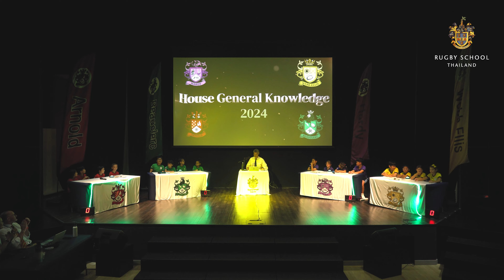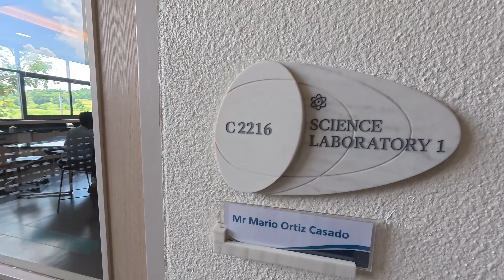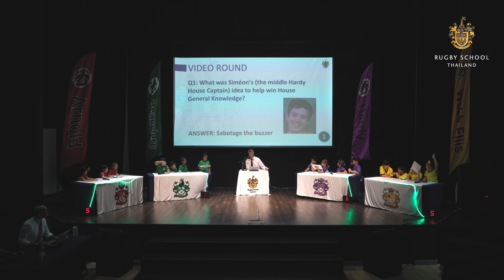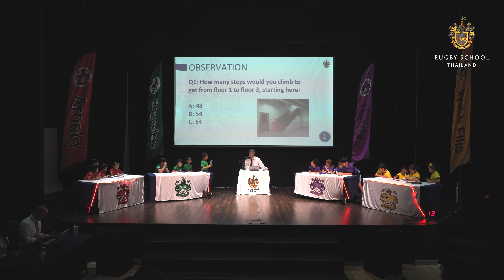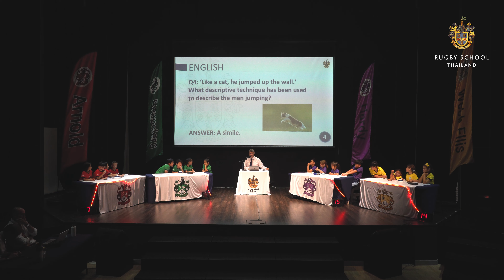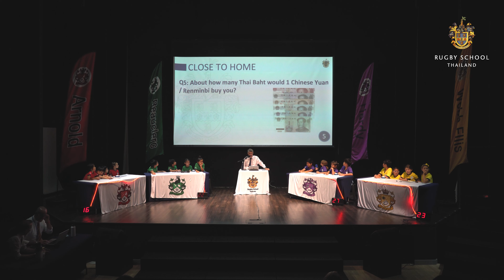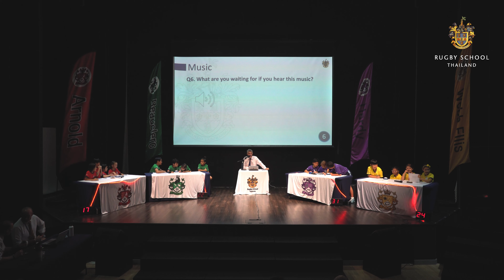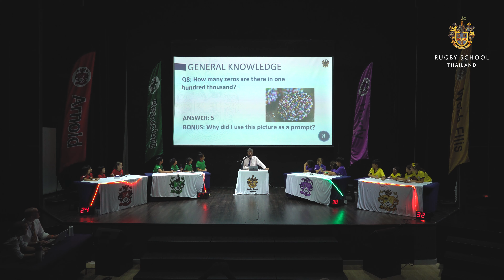House General Knowledge 2024 | Year 3 & 4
00:00 Intro
02:03 Begin
02:28 Rules
03:28 ROUND 1 - MATHS
08:47 ROUND 2 - VIDEO ROUND
20:41 ROUND 3 - PICTURE ROUND
23:48 ROUND 4 - OBSERVATION
28:59 ROUND 5 - ENGLISH
33:03 ROUND 6 - ART
:: SKIP :: ROUND 7 - SCIENCE
37:14 ROUND 8 - CLOSE TO HOME
40:42 ROUND 9 - MUSIC
45:44 ROUND 10 - More or Less / fewer
50:31 Final Round - General Knowledge